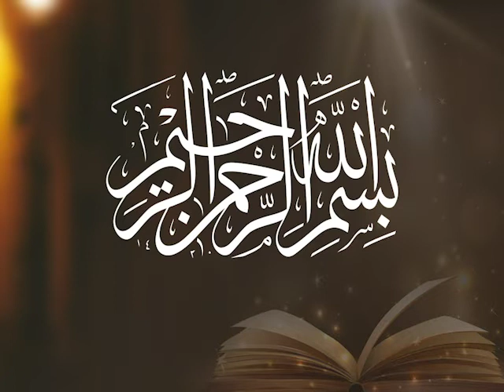تدریس میزان 12: عربی معلّٰی (4) - جاوید احمد غامدی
تدریس میزان 12: عربی معلّٰی (4)

Tadrees e Meezan 12: Classical Arabic (4)